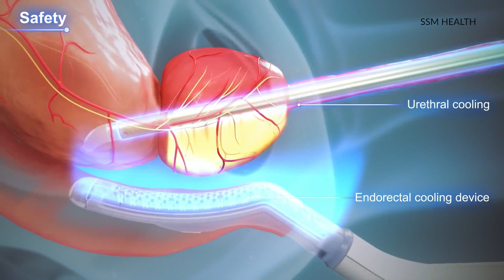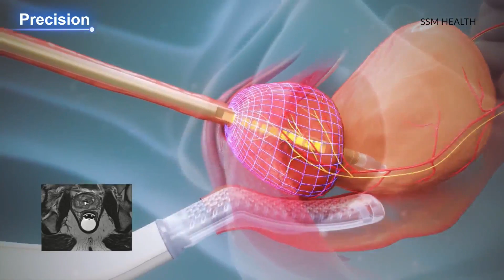SSM Health performs first TULSA procedure for prostate cancer patients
SSM Health Saint Louis University Hospital recently performed the first transurethral ultrasound ablation (TULSA) procedure in Missouri as well as the larger Midwest region. It’s a minimally-invasive procedure that uses directional ultrasound to produce very high temperatures to ablate or destroy targeted prostate tissue for prostate cancer.